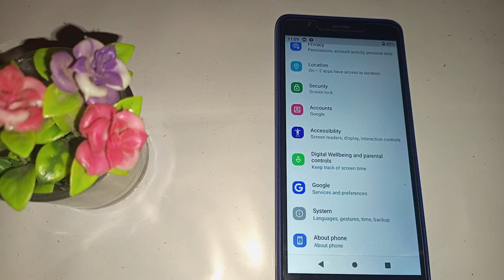VPN issue kaise solve kare, how to solve vpn issue in Nokia C01